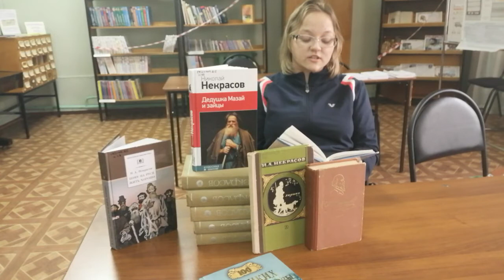Литературно-просветительский проект КЛАССИКА_online: Николай Алексеевич Некрасов. Зиборова Лилия